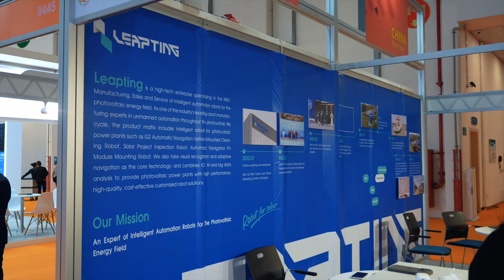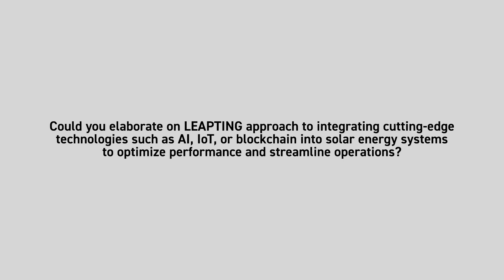SQ in Exclusive Conversation with Karan Bhagat, Sales Manager Overseas, Leapting at WFES 2024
SolarQuarter in Exclusive Conversation with Karan Bhagat, Sales Manager Overseas, Leapting
at WFES Expo 2024